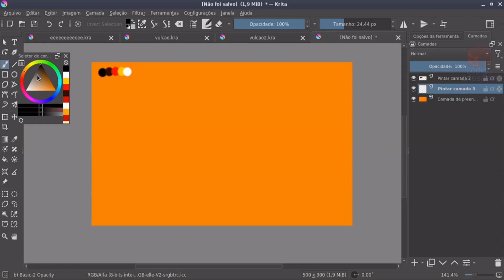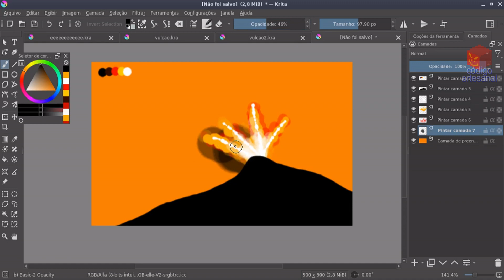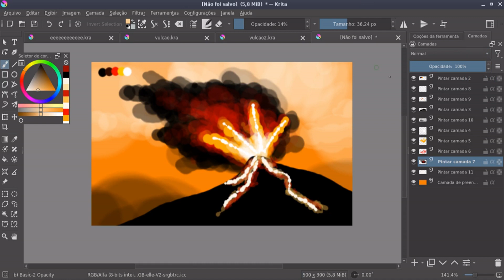Como desenhar um vulcão com apenas um pincel, Krita tutorial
Como desenhar um vulcão no Krita usando somente um pincel.

Se você quer aprender desenho artístico digital, aqui vai uma sugestão de ouro para você:

2 - VEJA O TUTORIAL INICIANTE

É SÉRIO: GARANTO que você ficará surpreso com sua nova habilidade de desenho.

É melhor você se inscrever...